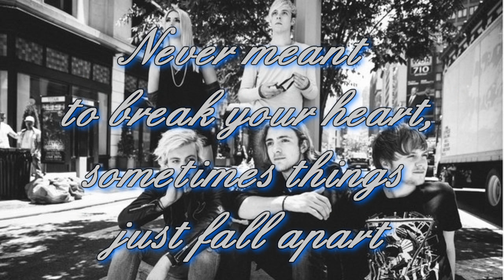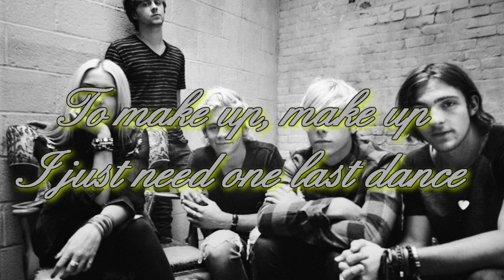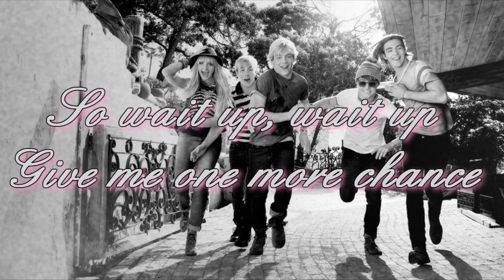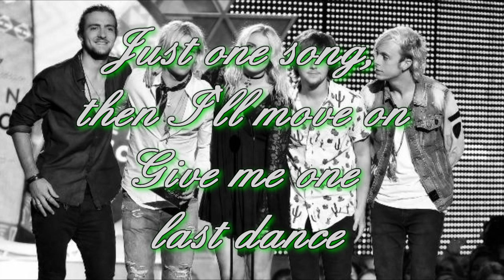R5-One last dance ~Lyrics/letra~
Lyrics of the song One last dance by R5.
Letra de la canción One last dance de R5.